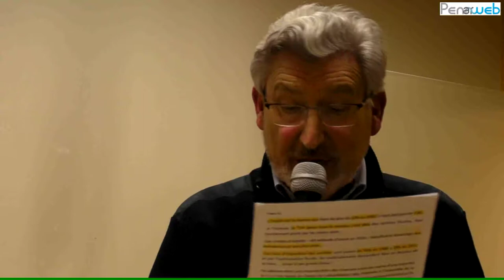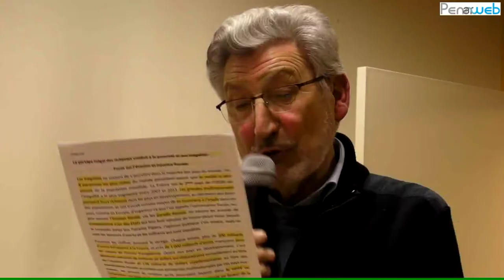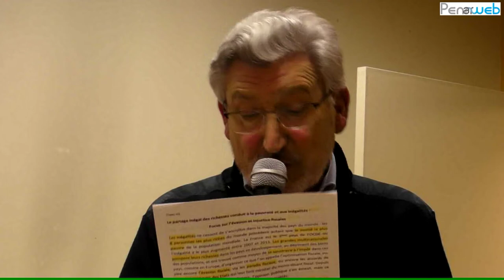Collectif 29 pour la Souveraineté Alimentaire dans les pays du Sud et en Europe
Présentation de la conférence de Marc Dufumier à Quimper le 13 avril 2017 dans le cadre de :
Agroécologie, Climat, Justice fiscale, Qu’est-ce qu’on attend ?

Le « Collectif 29 pour la Souveraineté Alimentaire dans les pays du Sud et en Europe » interpelle les citoyens et les candidats à la présidentielle et aux élections législatives 2017 pour qu’ils s’engagent, selon leurs responsabilités, sur 3 chantiers :
•  le recours à l’agroécologie,
•  la lutte contre le réchauffement climatique
•  l’établissement de la justice fiscale.